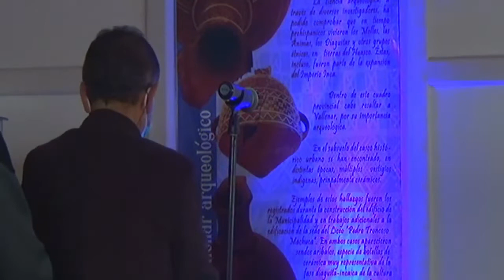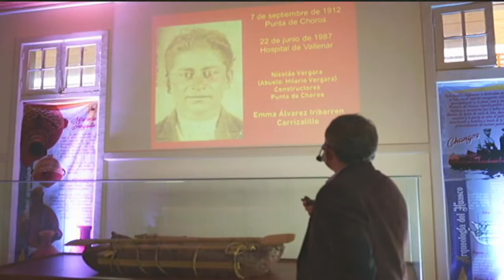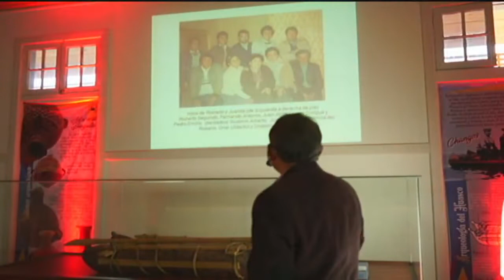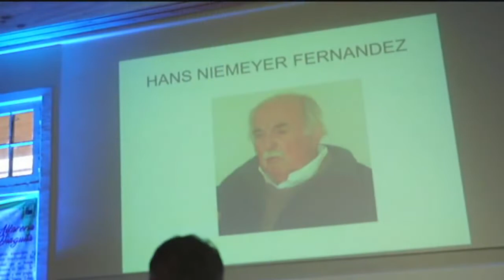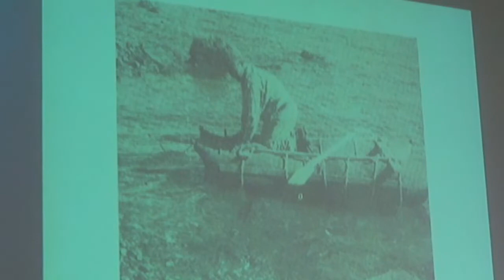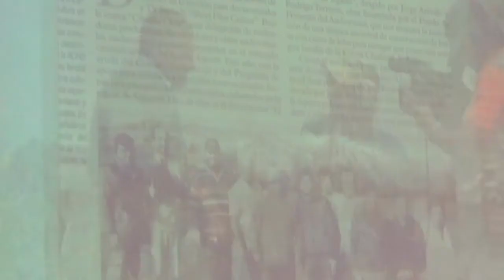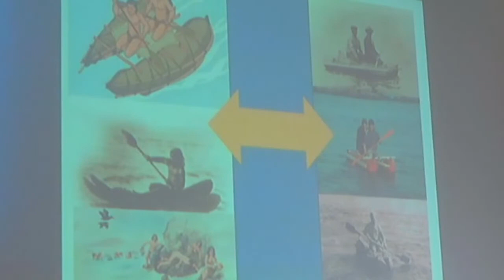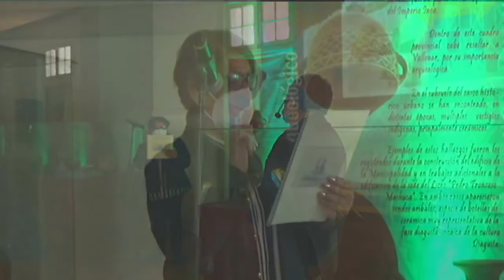Balsas de Cuero de Lobo - Los Changos Charla (Chango Roberto ultimo constructor)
Oriel Alvarez Hidalgo expositor de la charla.
grabacion de archivo realizada en Museo del Huasco de la ciudad de Vallenar
Produccion Audiovisual : Jose Arcos
Tecnico Audiovisual : Francisco Araya